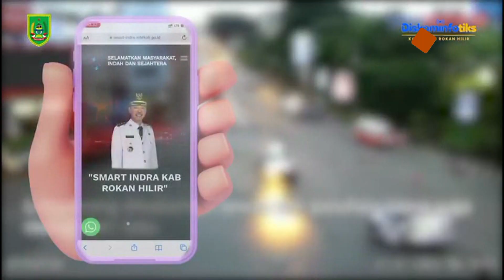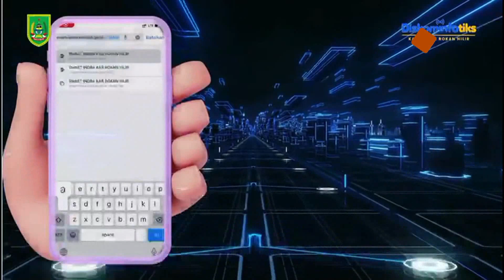Smart Indra Akan Berjalan, Kadis Kominfo Sebut Bahwa Ini Salah Satu Program Bupati Rohil